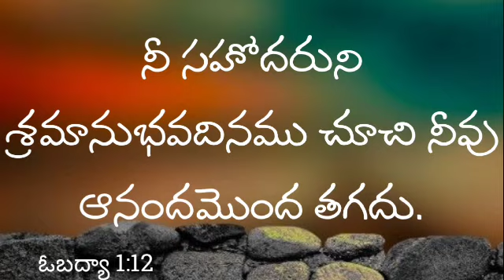నీ సహోదరుని శ్రమానుభవదినము చూచి నీవు ఆనందమొంద తగదు.ఓబద్యా 1:12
నీ సహోదరుని శ్రమానుభవదినము చూచి నీవు ఆనందమొంద తగదు.ఓబద్యా 1:12